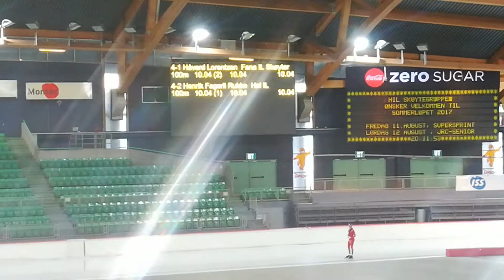Supersprint 100m Hamar 2017 Gilmore vs Hvammen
Christoffer Rukke - Bjørn Magnussen
Henrik Rukke - Håvard Lorentzen
Gilmore Junio - Espen Hvammen